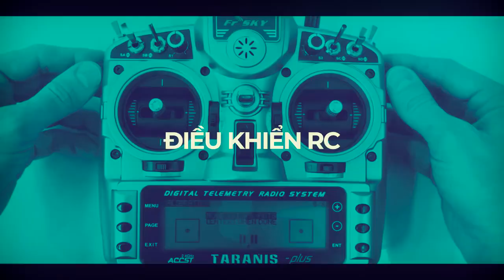RC Wheelloader Volvo Dump truck Aroc 8x8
RC Wheelloader Volvo Dump truck Aroc 8x8 Rc 1/14 Vietnam
in VIETNAM.